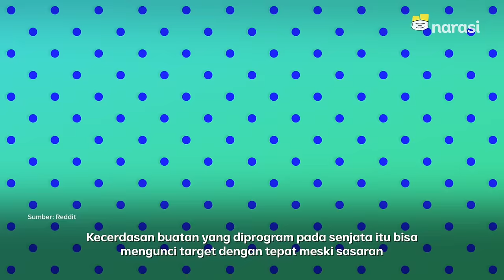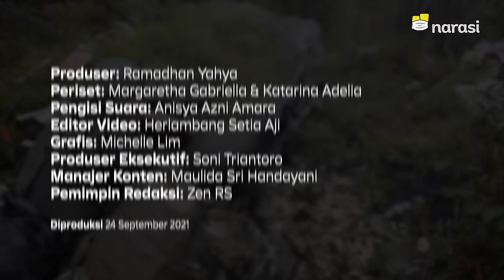Robot Pembunuh Ilmuwan Nuklir Iran | Tech It Easy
Ilmuwan nuklir Iran, Mohsen Fakhrizadeh, tewas dibunuh pada November 2020 silam. Kabarnya, senjata yang digunakan untuk membunuh Fakhrizadeh adalah sebuah teknologi robot kecerdasan buatan (AI) yang dikendalikan agen intelijen Israel, Mossad.

Secanggih apa sih senjata itu? Yuk, simak penjelasannya.

(Narasi)